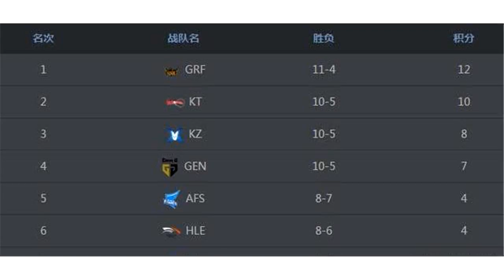GRF爆冷输给飞机队，争夺第一的最大优势没了，LCK迎来大混战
LCK夏季赛常规赛已经是临近尾声了，不过各个战队之间的争夺反而是愈加的激烈了。毕竟现在LCK的名次并没有固定，一场比赛的胜负很有可能会给排名带来巨大的变化，所以之后的这几场比赛或许会成为LCK整个夏季赛最为激烈的混战。今天的第一场比赛则是GRF对阵JAG，这场比赛对于GRF有多么的重要，可以从下面的这张排名图中看出来。从上图中可以看到，目前的GRF在争夺LCK第一的时候还是有着巨大的优势的，毕竟他们多赢了一个胜场，所以这场比赛就十分的关键了，如果他们能够拿下这场比赛，那么他们的战绩将会来到12胜4负，那样的话基本上第一的位置就比较的稳定了，当然了如果他们输掉比赛，那么他们在多赛一场的情况下才领先了一个胜场，这样对于之后的队伍来说压力就不是那么大了，还是很有希望争夺第一的。本以为这场比赛没有多大的悬念，毕竟一个排名第一，一个排名倒数，但是最终的结果反而是让人大吃一惊。JAG在先输一局的情况下，完成了让一追二，成功的赢下了这场比赛的胜利。这样的结果对于GRF来说，显然是最坏的消息了，他们争夺第一的最大优势已经是没有了。之后的三支队伍如果能够赢下接下来的一场比赛，那么第一的位置很有可能就会易